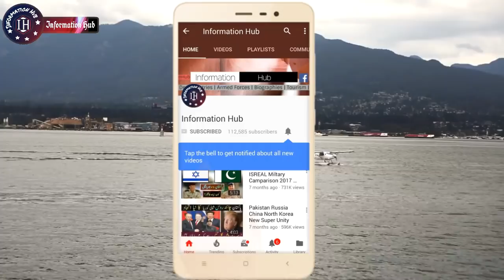Pakistan Dunya Ka 4th Country jis ny... ?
Assalam-o-Alaikum Doston,
Doston Aj Ki Video Main Aapko Batao Ga K Pakistan Dunya k 4th Mulk ban gya Jis ny Ye Hathyar Bnaya hai.. Agr Video Pasand Aaye To Like Aur Share Zror Kijye Ga and Thanks for Your Time and Support..!!!